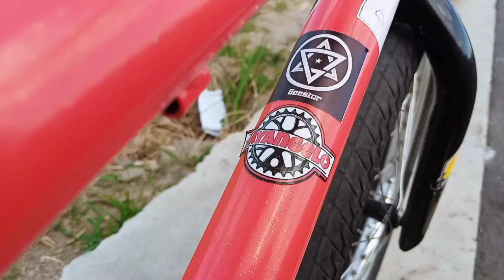Bike check on my BMX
Bmx parts